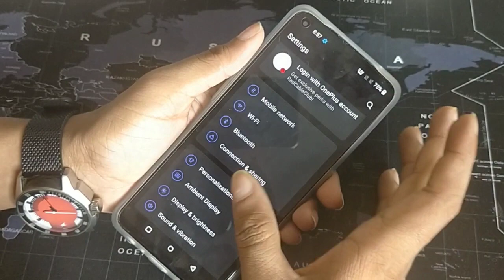how to off dark mode ONEPLUS CE 2 LITE 5G, oneplus hidden features secret setting